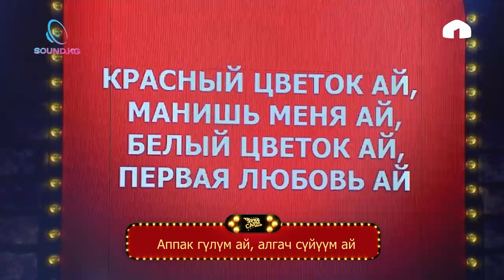Эрке Сары | Гулжигит Калыков | 5 чыгарылыш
Эрке Сары | 5 чыгарылыш |
1.1 Студия жана Коомдук Биринчи Канал биргелешип тарткан өзгөчө форматтагы жаңы музыкалык оюн-зоок программасы!

-Сценарий жазган: Мукаев Мыктыбек, Актан Рыскелдиев, Эрбол Тойгонбаев
-Алып баруучу: Актан Рыскелдиев
-Продюсерлер:  Асхат Табалдиев , Бахтияр Матянью
-Креативду продюсерлер: Болотбеков Данияр , Ростислав Ященко
-Монтаж/Цветокоррекция: Абай Исмаилов
-Режиссер: Алишер Хасанов